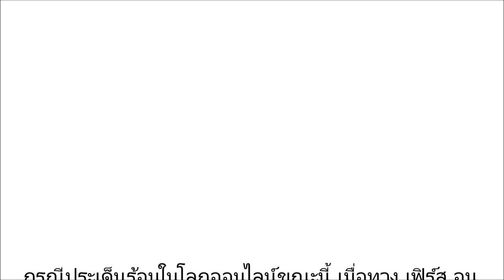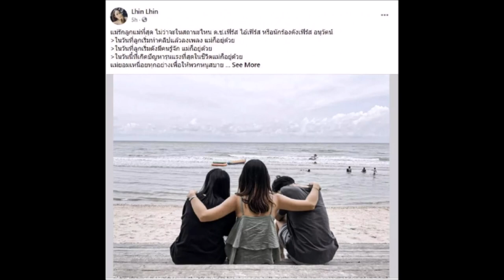เปิดโพสต์ เเม่เฟิร์ส อนุวัฒน์ หลังลูกชายมือลั่นทำคลิปหลุด ลั่นเรา3คนพร้อมรับผิด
กรณีประเด็นร้อนในโลกออนไลน์ขณะนี้ เมื่อทาง เฟิร์ส อนุวัตน์ นักร้องเจ้าของเพลงดัง ถ้าเขาจะรัก (ยืนเฉยๆเขาก็รัก) และเพลง คลั่งรัก มือลั่นทำคลิปหลุดกับหญิงสาวรายหนึ่งลงในไอจีสตอรี่ของตัวเอง ทำให้เจ้าตัวต้องรีบลบคลิป รวมถึงอินสตาแกรมของตัวเองออกไป พร้อมทั้งโพสต์ขอโทษ ยอมรับผิด และขอโทษทุกคนอย่างที่สุด ลงวิดีโอด้วยความผิดพลาด ขาดความรอบคอบ
ต่อมาทางค่าย marr ต้นสังกัดก็ได้รับทราบเรื่องเเละได้สั่งพักงานของศิลปิน First Anuwat (เฟิร์ส อนุวัฒน์) อย่างไม่มีกำหนด พร้อมกับงดโปรโมททุกอย่างเกี่ยวกับเฟิร์ส เเละติดต่อไปยังบุคลลที่เสียหายจากคลิปดังกล่าว